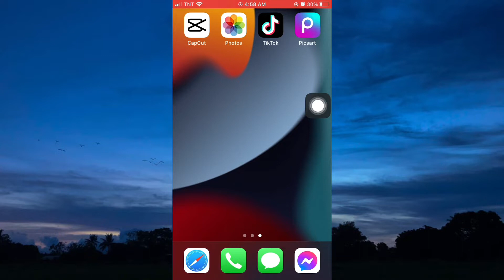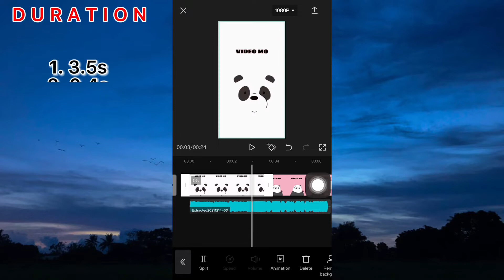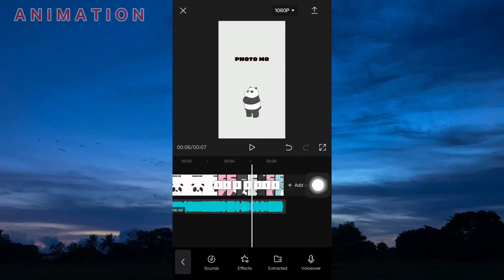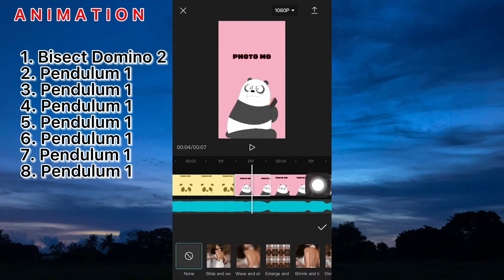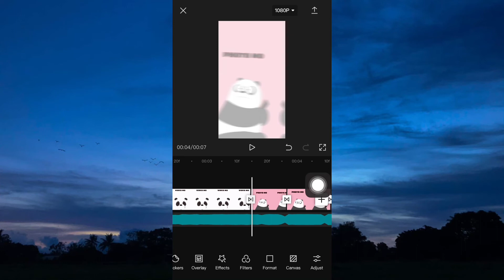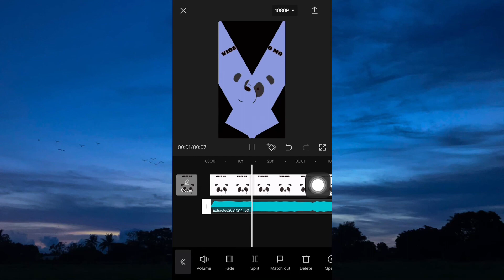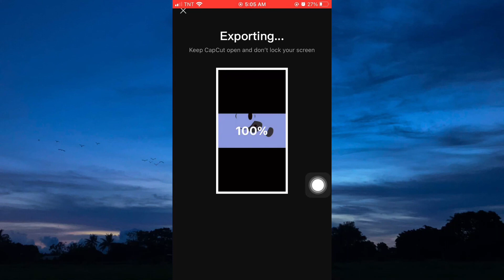SWEET BUT PSYCHO CAPCUT PHOTO TRANSITION | CAPCUT TUTORIAL